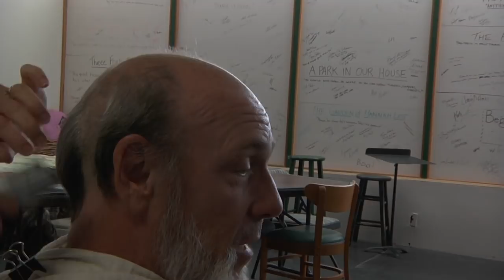Backstage Pass: Two Jews Walk into a War...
Rehearsal video for Two Jews Walk Into a War...
By Seth Rozin
Featuring Avi Hoffman and Gordon McConnell
Playing October 21-November 29, 2009